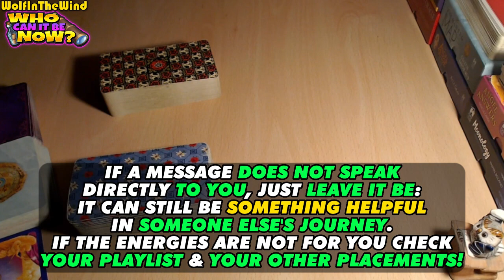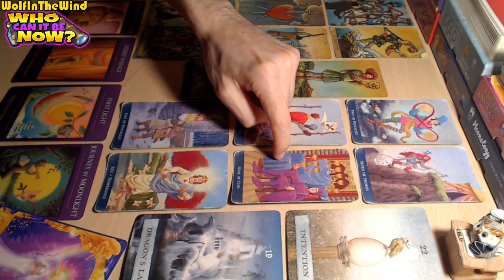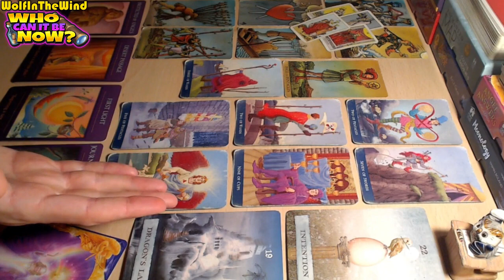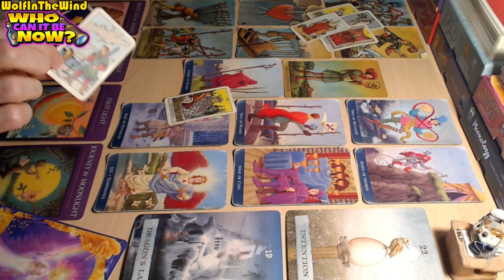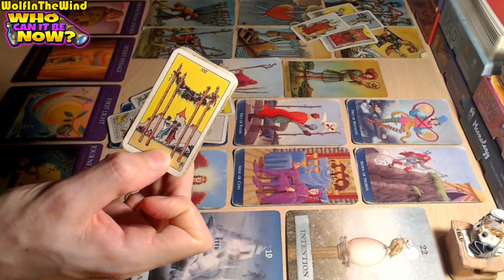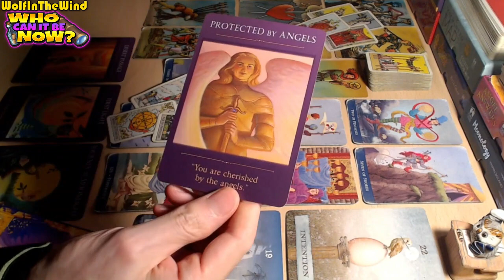ARIES LEO SAGITTARIUS Tarot August 2023 | They'll play CAT & MOUSE with YOU!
Hello, this tarot reading is a general energy update for the old and new friends of our channel who are single and in the pursuit of a new romantic connection! Just some food for thought about the energies that came out!